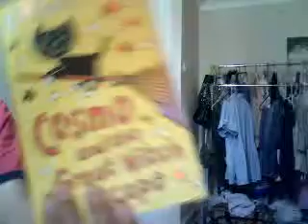Cosmo and the great witch escape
PLease comment and suswicribe man